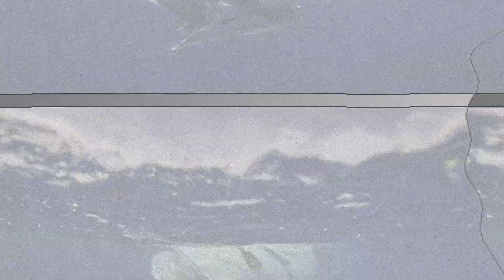Submersible disparu près du Titanic : Une lueur d'espoir dans un océan de cauchemar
Malgré les défis rencontrés, Jamie Frederick, le capitaine des garde-côtes américains, maintient un état d'esprit optimiste et continue de garder espoir alors que les efforts de recherche se poursuivent pour retrouver le sous-marin Titan disparu. Le sous-marin, transportant cinq touristes, dont un Français, était en route pour explorer l'épave du Titanic, située à près de 4000 mètres de profondeur dans l'Atlantique Nord. Cependant, depuis dimanche 18 juin à 9h45, le submersible est introuvable, bien que l'alerte n'ait été donnée aux garde-côtes qu'à 17 heure 40. Les recherches se poursuivent malgré ces circonstances pour retrouver le sous-marin disparu.

Les réserves d'oxygène des passagers, d'une durée de 96 heures, s'épuisent, et de nombreux pays ont déployé des renforts pour retrouver l'appareil. Selon les informations du site OceanGate relayées par le Daily Mail, une "lueur d'espoir est apparue" le mardi 20 juin, lorsque l'avion de recherche canadien P3 a détecté des sons émanant de l'eau. Par la suite, Jamie Frederick a confirmé que "d'autres sons avaient été entendus" le mercredi 21 juin.

Cependant, le capitaine a tenu à préciser : "Pour être honnête, nous ne savons pas exactement la nature de ces sons... Ils ont été décrits comme des bruits de claquement, mais ils ne fournissent pas de conclusion définitive. La bonne nouvelle est que nous effectuons des recherches dans la zone où les bruits ont été détectés." À l'heure actuelle, les bruits entendus sont en cours d'analyse par une équipe d'experts, comme indiqué par nos confrères britanniques.

Jamie Frederick explique que les équipements utilisés pour les recherches ont une limite de profondeur de 13 000 pieds, tandis que le Titanic repose à une profondeur de 12 500 pieds. Malgré cela, il tient à rassurer en déclarant : "Il s'agit d'une mission de recherche et de sauvetage à 100 %. Nous sommes pleinement engagés dans les opérations de recherche et de sauvetage." Tout en conservant l'espoir, il reconnaît que si aucune trace n'est trouvée, une décision difficile devra être prise, mais souligne que cette situation n'est pas encore arrivée. Il insiste une fois de plus en affirmant : "Lorsque vous êtes impliqué dans des opérations de recherche et de sauvetage, il est essentiel de toujours conserver l'espoir."